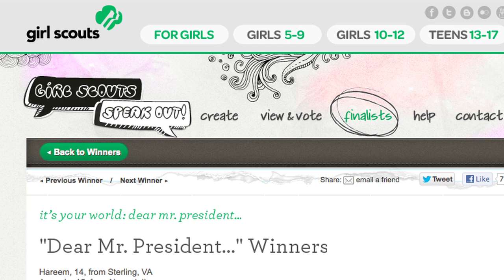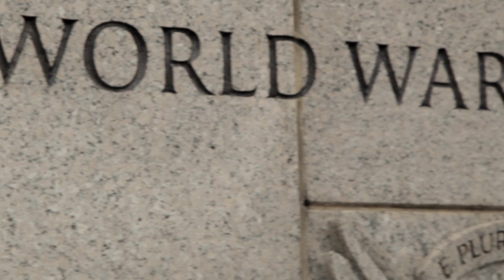Girl Scouts Speak Out: Dear Mr. President Winners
Hareem and Amanda, the two winners of the most recent Girl Speak Out PSA contest, "Dear Mr. President", tell us what inspired them to participate and how important it is to make all girls voices heard.